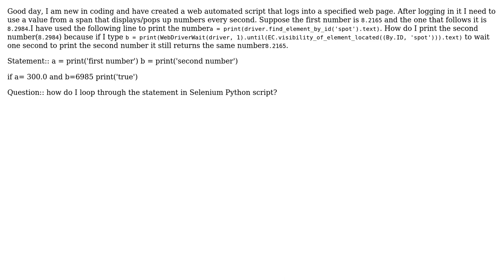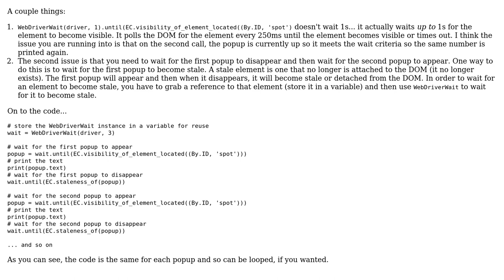repeat selenium command line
With thanks & praise to God, and with thanks to the many people who have made this project possible! You are responsible for your own actions.